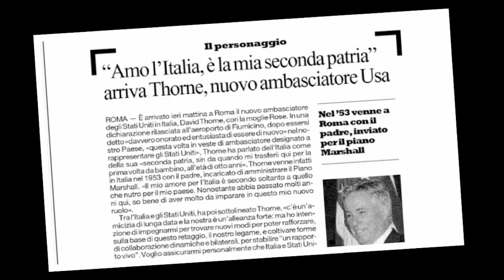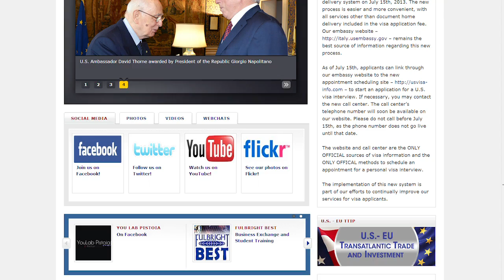Arrivederci Italia! I ricordi dei quattro anni a Roma dell'Ambasciatore Thorne.